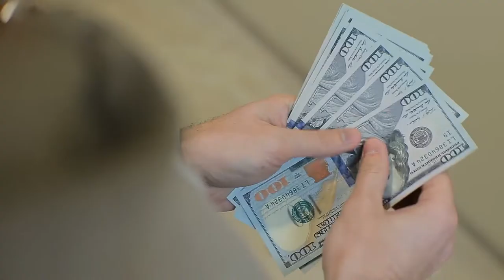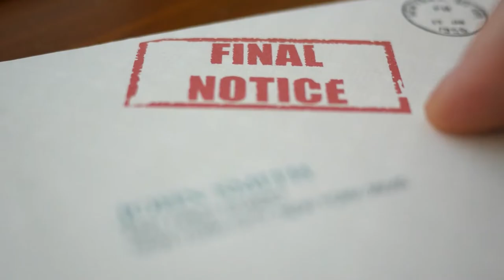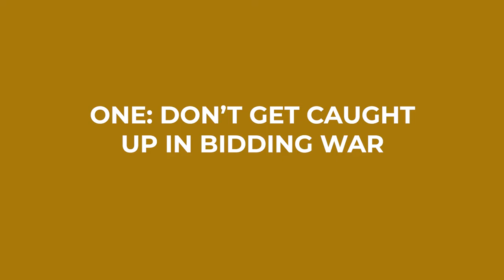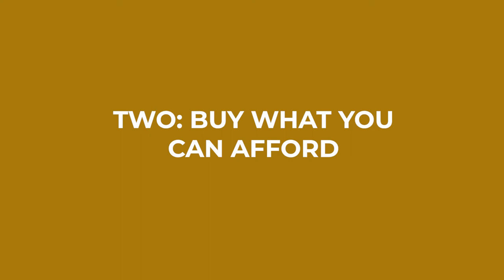What Happens To Homeowners If The Housing Market Crashes | Will You Lose Your Home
What happens to homeowners when the housing market crashes is a top of concern especially now that mortgage interest rates are climbing rapidly and there's no indication if and when this will stop.
Will you lose your home or will you ride this out?